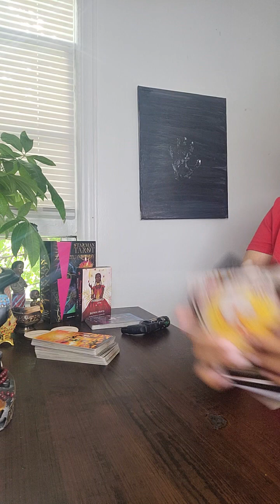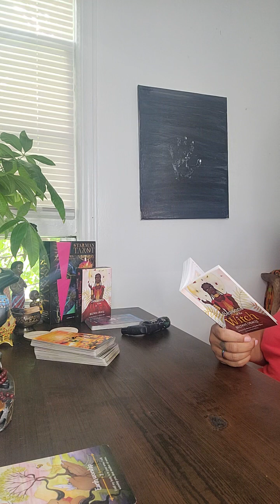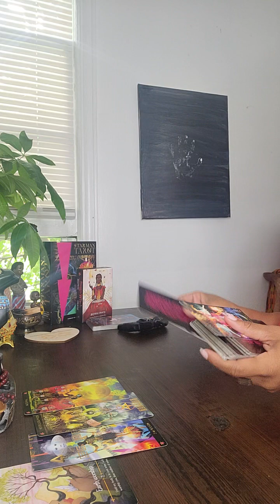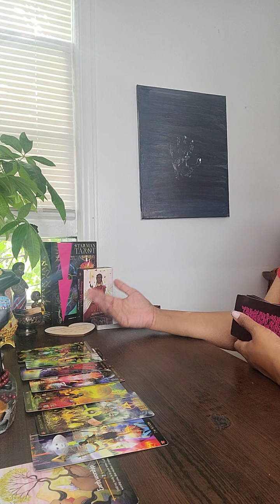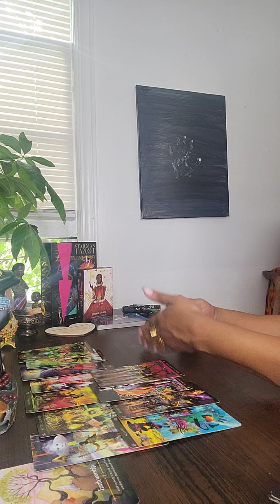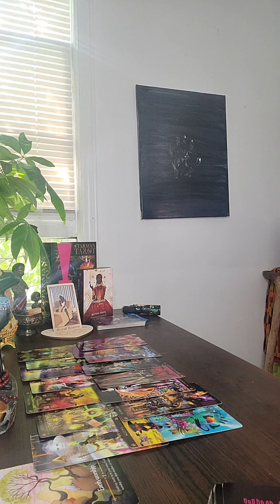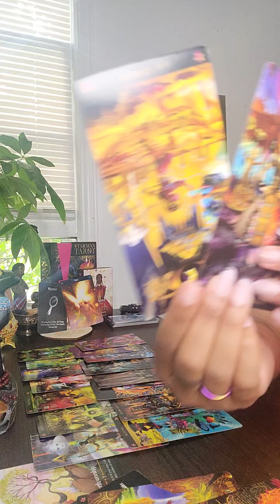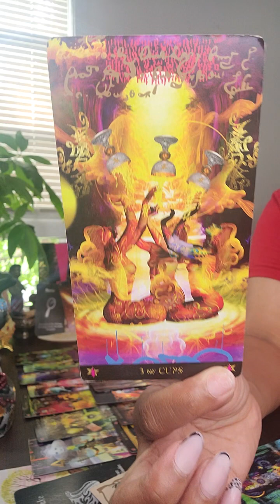Cancer/Leo cusp ❤️‍🔥 Dis fake a$$ bish 🙄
Cancer ♋/Leo ♌  🦀 🦁